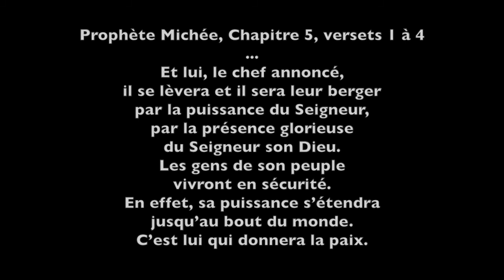Julien Coffinet - Les promesses mytho et la vraie puissance de Dieu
Lecture : Prophète Michée - chapitre 5, versets 1 à 4

Dans ce message, Julien fait le contraste avec les messages précédents qui dénonçaient un christianisme tiède qui relativise Dieu (Son existence, Sa capacité à agir, etc) pour ne pas confronter notre nature mauvaise à la sainteté de Dieu :

Cette semaine, Julien dénonce au contraire le désir de puissance que l'homme peut-être tenté d'assouvir en Dieu. Mais qu'est-ce que la puissance divine :
* quand Jésus - fils de Dieu - vient comme un bébé, apparemment illégitime, dont les parents ne peuvent trouver une auberge pour sa naissance, au point qu'il naîtra dans la grange, dans la mangeoire...
* quand Jésus - fils de Dieu - fini cloué sur une croix au milieu de deux criminels...

Quelle est donc cette puissance ? Est-ce la puissance de guérison, est-ce la puissance pour détruire ses ennemis, est-ce la gloire des richesses ou de quelque autre talent (artistique,...) ?